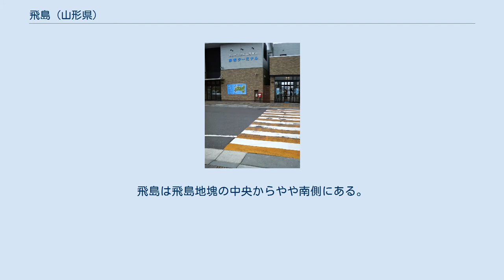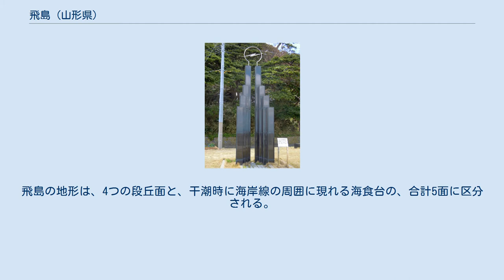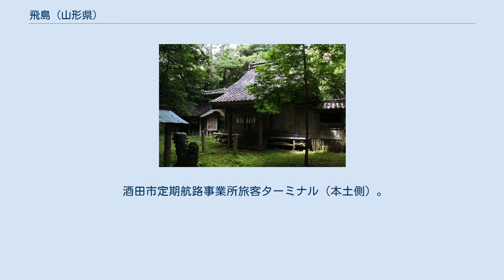飛島 (山形県)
小物忌神社　境内 飛島（とびしま）は、日本海に浮かぶ島。
山形県酒田市に属する。
離島振興対策実施地域（1955年指定）。
 酒田港から北西39キロメートルの沖合に浮かぶ。
山形県唯一の有人島であり、島の東側（本土に面した側）の勝浦、中村、北側の法木の計3ヶ所の集落によって構成される。
 山形県に属するが、本土からの距離は秋田県のほうが近い。
山形県で最も北に位置する。
 新潟県の粟島、佐渡島とは一直線に結ばれた海の道であり、古来より交流があった。
 島の名称の由来には、鳥海山の山頂が噴火によって吹き飛んで島になったという伝説がある（科学的には形成された年代が大きく異なる）。
一方で古地図に海獣の名前を冠した「トド島」「トンド島」との表記もあり、決め難い。
なお、島内に祀られた小物忌神社は、鳥海山大物忌神社と対をなしている。
 なお、飛島に付属する島嶼として御積島などがある。
 超短波実用無線電話開通記念碑 飛島は約1000万年前に海底噴火によって形成され、奥尻島まで続く海底山脈の一部が海面上に出て島となっている。
 飛島と本土の間には最上舟状海盆（水深約800メートル）がある。
海底から飛島地塊が聳え立つ。
飛島地塊は海面下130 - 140メートルで、南北44キロメートル、東西12キロメートルの台地状となり、この台地の最高部が僅かに海上に現れたのが飛島。
飛島は飛島地塊の中央からやや南側にある。
飛島の地形は、4つの段丘面と、干潮時に海岸線の周囲に現れる海食台の、合計5面に区分される。
飛島には、新第三紀の地層と第四紀の段丘堆積物などが分布する。
新第三紀前期中新世末期（約1700万年前）に相当する飛島層の凝灰質シルト岩部層からは、ウルシ、カエデ、ハコヤナギ、ヤナギなどの植物化石が産出する。
これらは台島型植物群に属すると考えられる。
この時期には、飛島は沿岸性の陸地のような環境にあり、その後、1350万年 - 900万年前に著しい沈降により完全に海面下に没し、900万年 - 200万年前に隆起や断裂、陥没により海盆や地塊が形成された。
200万年 - 1万年前までに地塊は台地状になり、段丘が形成されたと考えられる。
 酒田市定期航路事業所旅客ターミナル（本土側）。
ここから定期船とびしまが発着する。
 酒田市立飛島小・中学校。
その右はとびしま総合センター